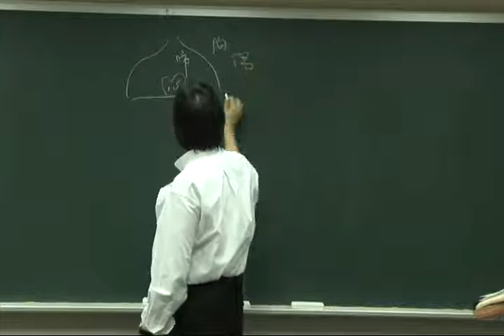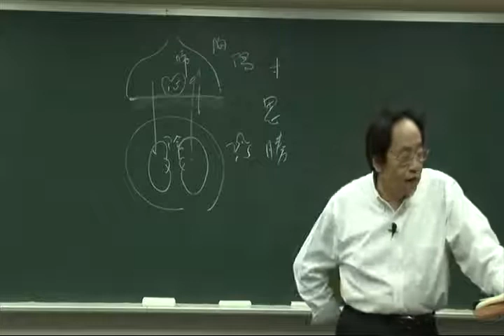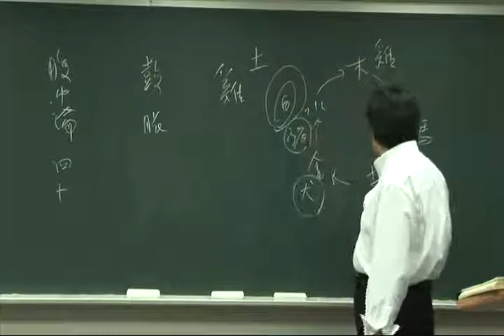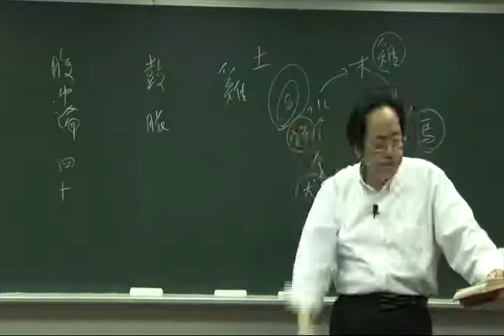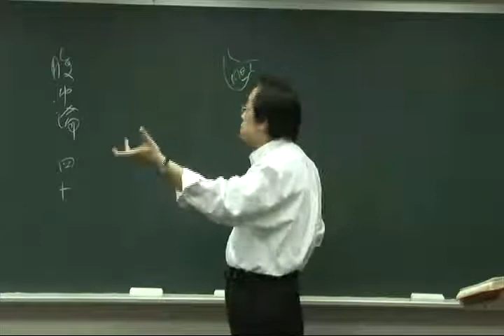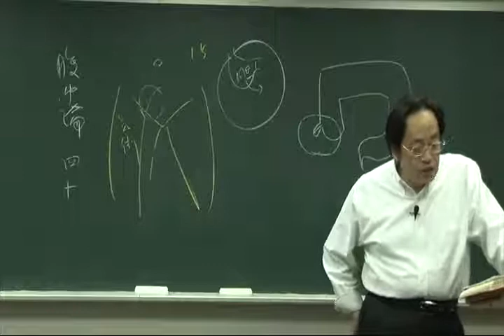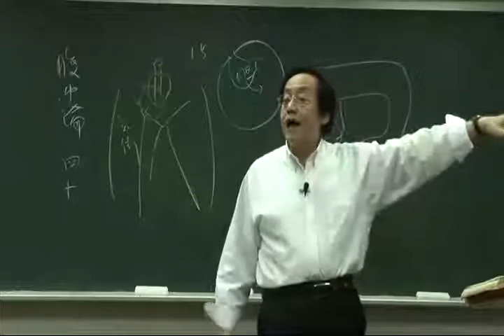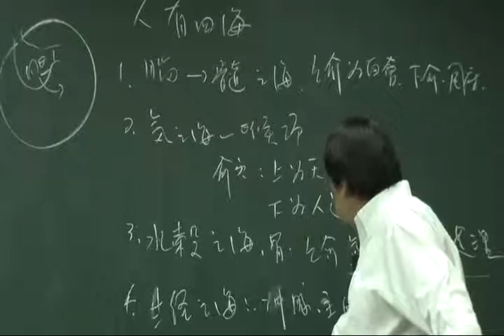倪海厦之黄帝内经55